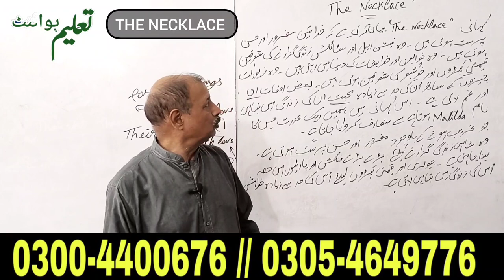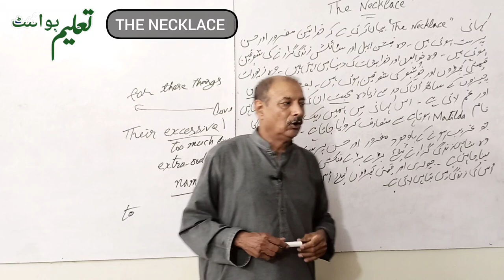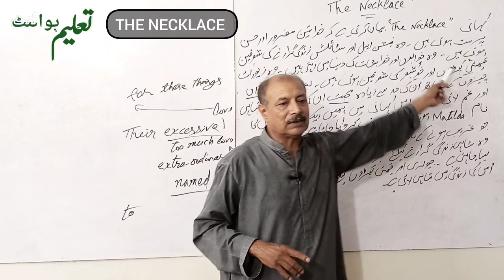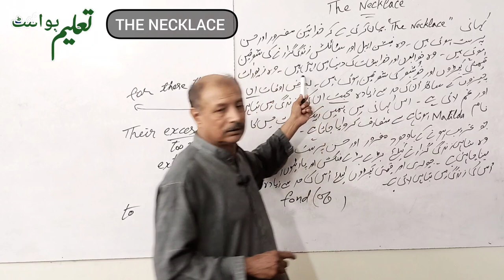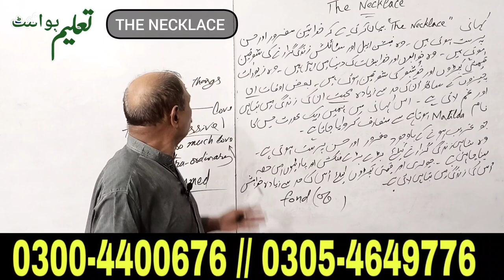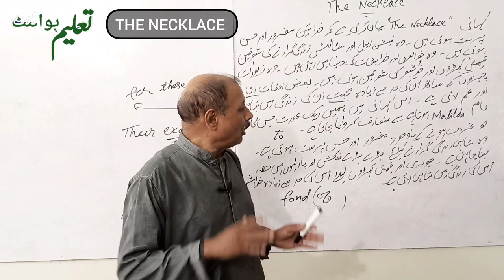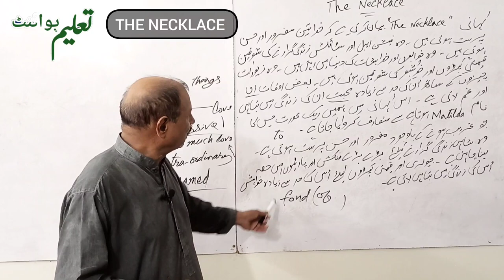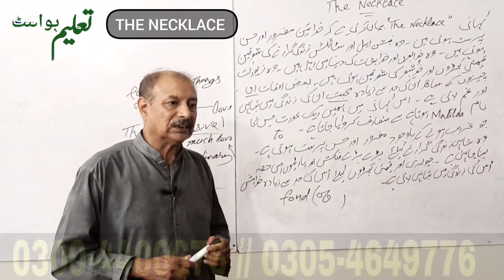BA English Short Stories '' The Necklace '' BA Part 1 English Book 2 | PU/SU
- Character Introduction
- Important Points